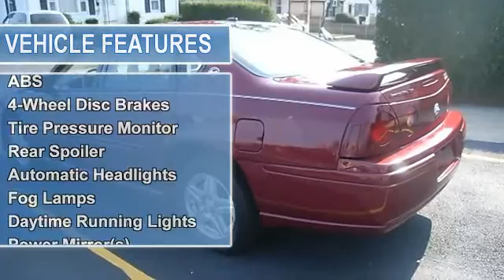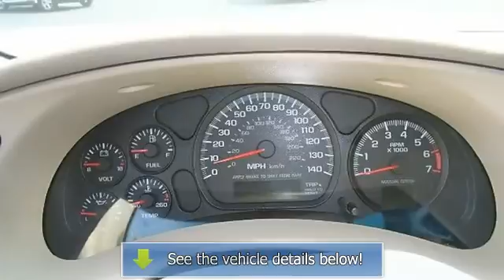2005 Chevrolet Impala - Shannon Motors - Johnston, RI 02919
Shannon Motors
648 Killingly Street

For Sale: 2005 Chevrolet Impala
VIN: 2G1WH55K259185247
Engine: Gas V6 3.8L/231
Drivetrain: FWD
Transmission: Automatic
Mileage: 118,891
Color: Red (exterior) Tan (interior)

Features:
Six-passenger seating availability, good crash test scores, torquey and efficient V6 engine. What's Your Problem? Foreclosure, Divorce, Bankruptcy, No Credit, Bad Credit? It Does NOT Matter! At Shannon Motors Your Credit APPROVAL is GUARANTEED! Secure 30 Second Approval at ShannonMotors.com or call and talk to a Shannon Motors Credit Specialist TODAY! LOW Weekly PAYMENTS to fit YOUR Budget AND Pay Dates! *Prices and terms are subject to change at any time. Errors may sometimes occur. Please contact dealer for complete details.